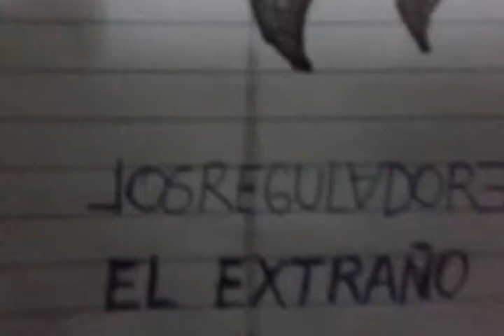LOSREGULADORES79. EL EXTRAÑO....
Video musical de prueba para quien sabe quien